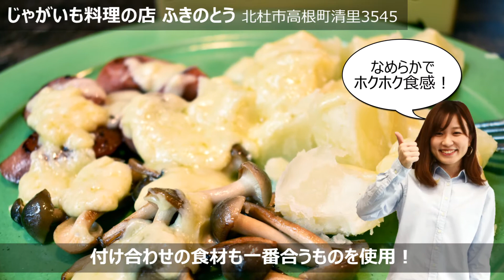じゃがいも料理 ふきのとう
全国でも珍しいじゃがいも料理専門店。北海道や長崎など、季節によって仕入先を変えており、その時期に一番美味しいじゃがいもをいただけるのが魅力！